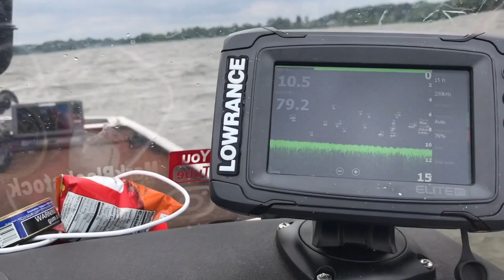Google Maps got us here! Tracker Heritage stuck.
This video is about Thanks Google Maps, stuck somewhere in Iowa.